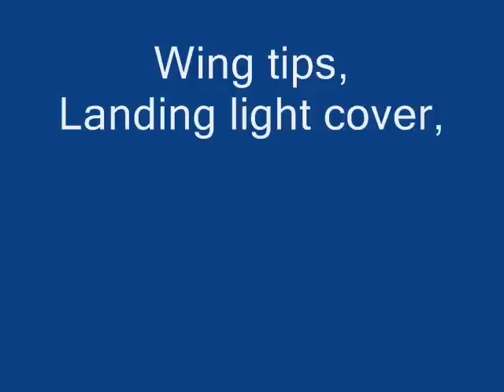Installing the Sportsman STOL Kit on a Cessna 170B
Tips, hints, and video of the installation process of the Sportsman STOL kit on a Cessna 170B.